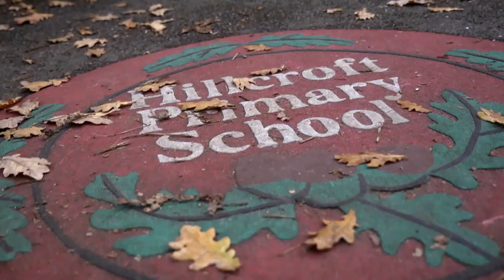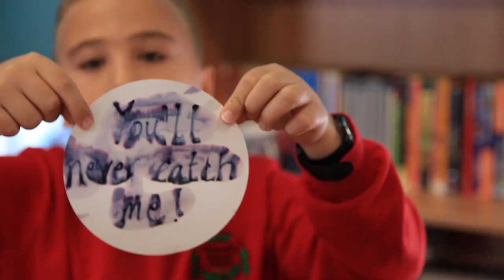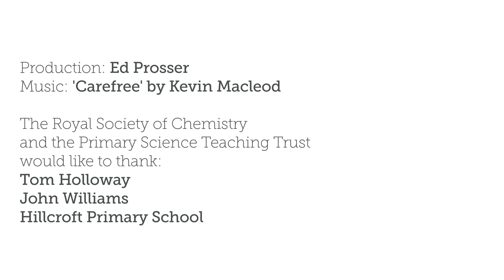PSTT - Royal Society of Chemistry: Primary science teacher of the year 2013/14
Now, more than ever, science is essential in advancing our society - so it’s vital that our children are well equipped as early as possible to take advantage of the opportunities science will provide them. This is why it is so important that the Royal Society of Chemistry supports and celebrates excellent science leadership, teaching and learning in primary education.

Tom has been recognised by the Primary Science Teaching Trust and the Royal Society of Chemistry for his inspirational science teaching – setting the scientists, business professionals and academics of the future down the road to success.